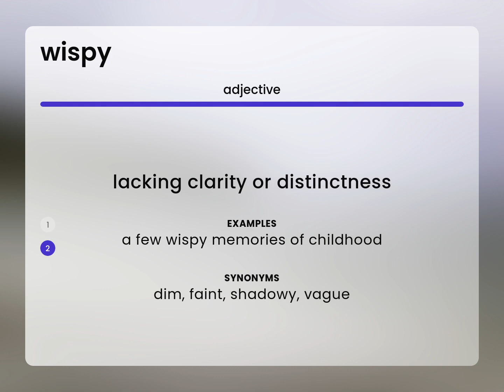Wispy | meaning of WISPY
What is WISPY?

Susan Miller (2023, June 1.) What is Wispy meaning?